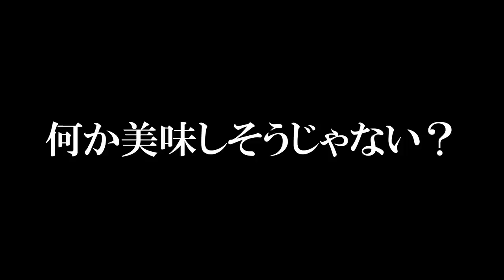【神技】ジャンプの飛距離を伸ばす技がチート過ぎるwww マリオメーカー2